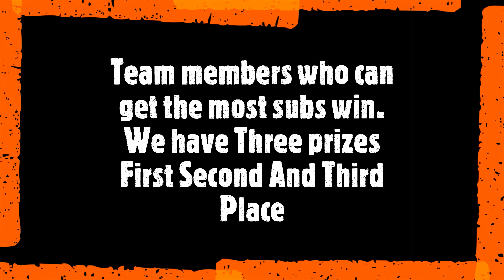The fat dudes ep07 FIRST FREE GIVEAWAY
1. First place. Jelly belly slushie machine  ( Smaller version not the family size one sorry ) or your choice.
2. Second place. Water Filtration system- If still available. If taken slushie or amibo.
3. Third place. Jose Aldo or Chris Wiedman fighter amibo- If still available. if taken then the third prize that's left